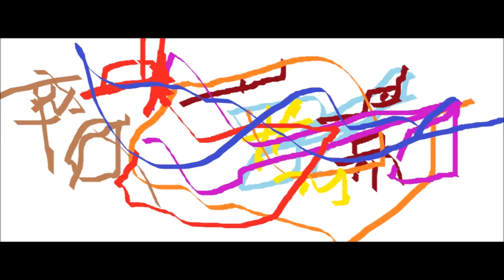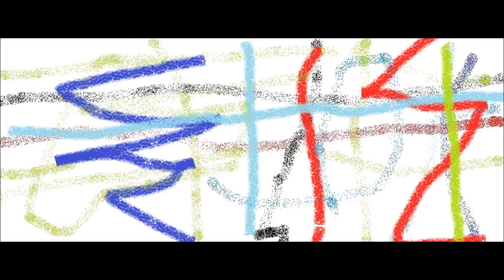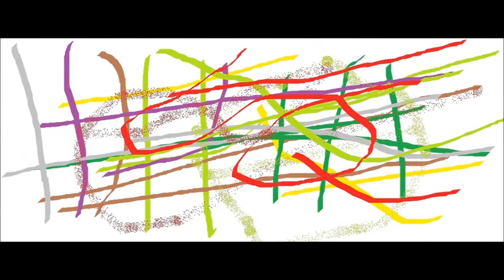DANCE 90 AND PAINTINGS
At the end of the video .. photographs of the best beagles .. and fantastic painters